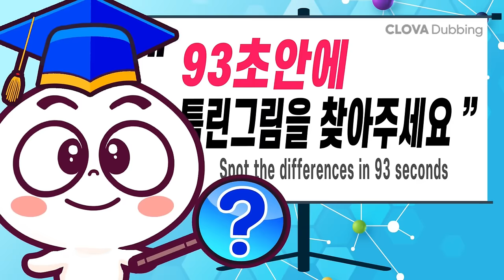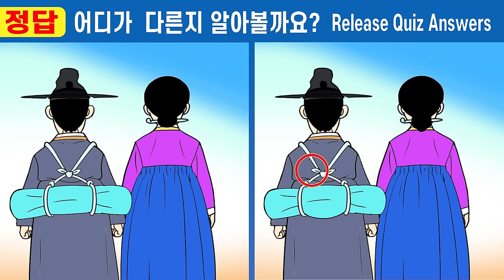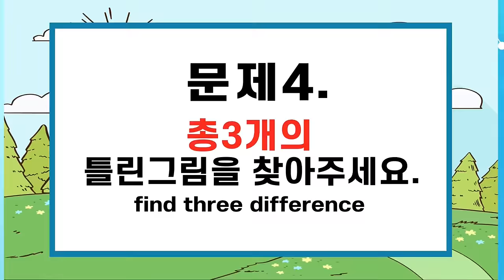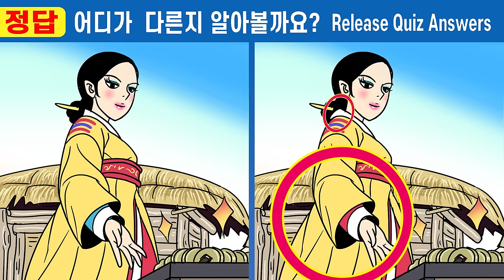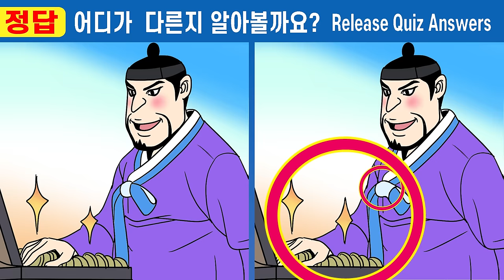건망증심각 50대는 1개도 안 보인다는 그 문제!ㅣ다른그림찾기는 두뇌훈련게임! 치매예방에 좋아요ㅣ#382 두 번 죽은 여인 4화